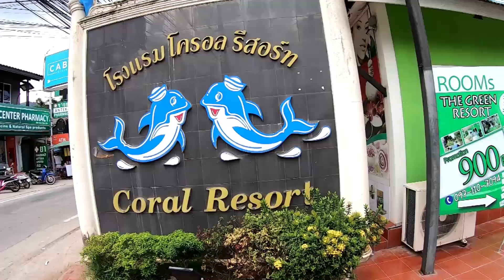Ep3 เที่ยวเกาะช้าง นั่งรถไปหมู่บ้านบางเบ้าหมู่บ้านชาวประมงเพื่อไปขึ้นเรือ ไปดำน้ำกัน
มาอีกแล้วคะ
นั่งรถไปหมู่บ้านบางเบ้าหมู่บ้านชาวประมงไปขึ้นเรียนไปดำน้ำกันคะ
ไปเที่ยวเกาะช้างกับฟางบอม
ฟางขอขอบคุณทุกการติดตามนะคะ